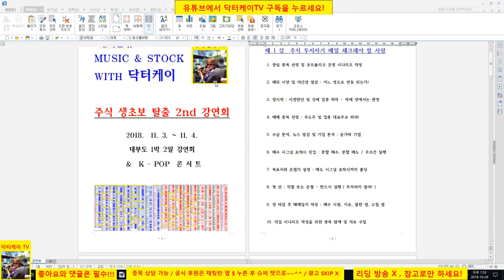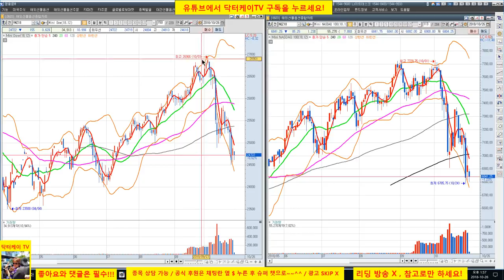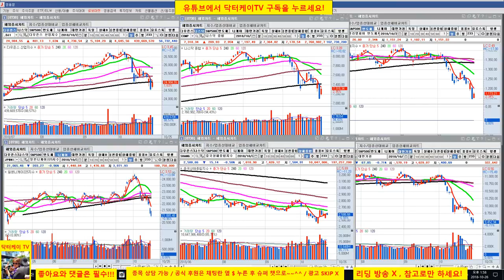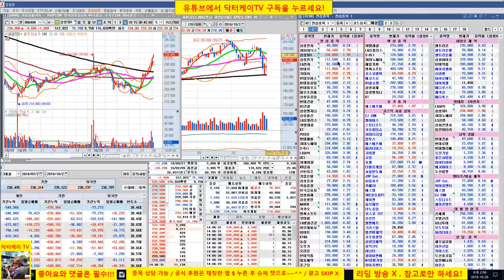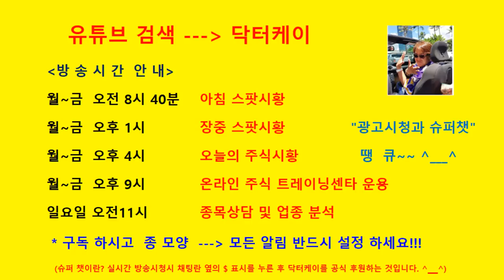= 닥터케이 TV =장중 스팟시황/181026/코스피 코스닥 저점 이탈/셀트리온 추가 하락/주식으로 1억만들기/주식 시황 예측 및 업종분석 퍼팩트/직장인과 주식초보를 위한 주식방송